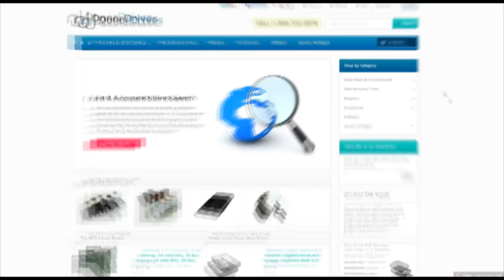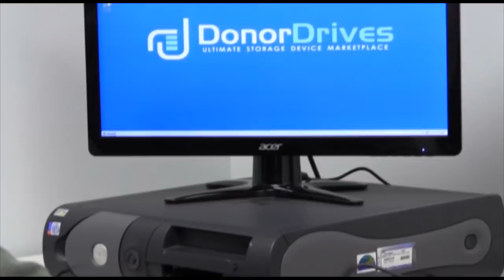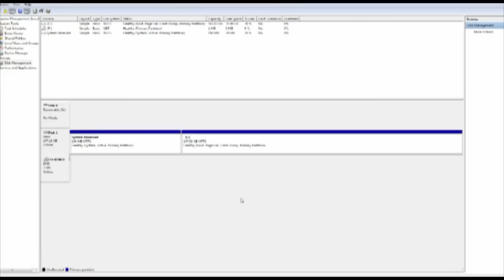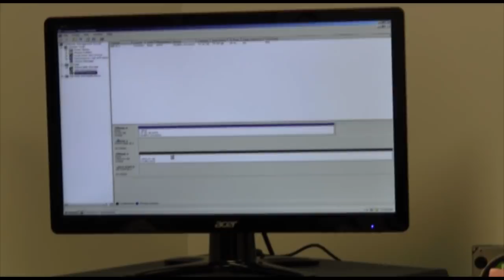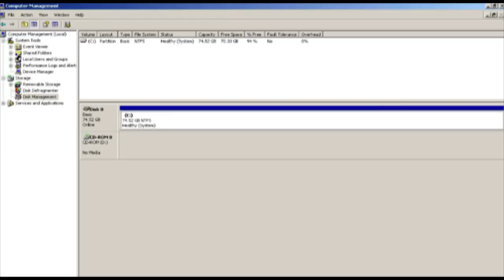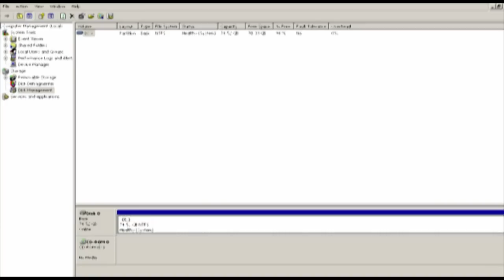DIY: Repair Hard Drive PCB. How to swap circuit board ROM chip.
In this video we show and explain how to swap a dead hard drive circuit board, also called a PCB. How to transfer firmware from old PCB onto a new one, reprogram it, and take proper steps to fully repair it. We explain our variety of services, including free diagnostics and PCB Firmware Adaptation Service. We also show some tricks about how you may be able to repair a clicking hard drive.

About Us:
Donor Drives specializes in retailing hard drives, parts, and tools for data recovery purposes. For our customers, we provide a variety of services, such as free diagnostics and PCB firmware adaptation service.

Note:
Free PCB Firmware Adaptation Service is only available to Donor Drives customers, within 30 days of replacement part purchase date.

Dans cette vidéo, on vous démontre comment transférer le PCB (la carte a circuits intégrés) de votre disque dur et comment transférer le micrologiciel la-dessus.